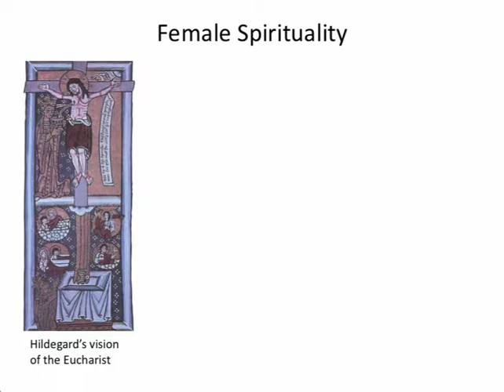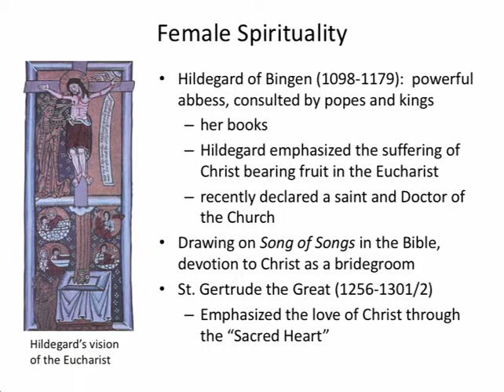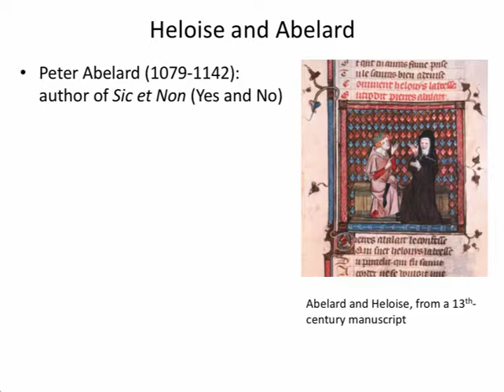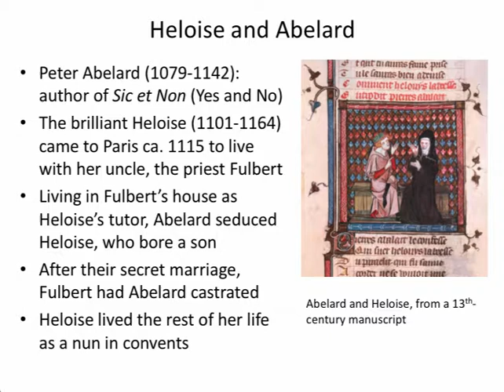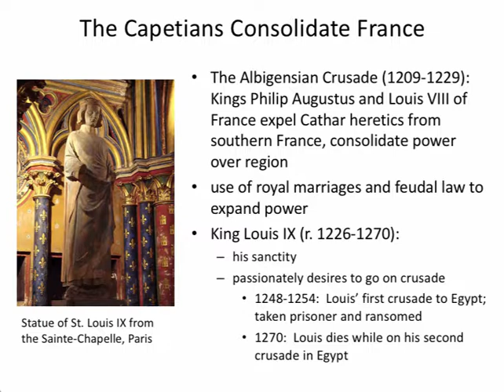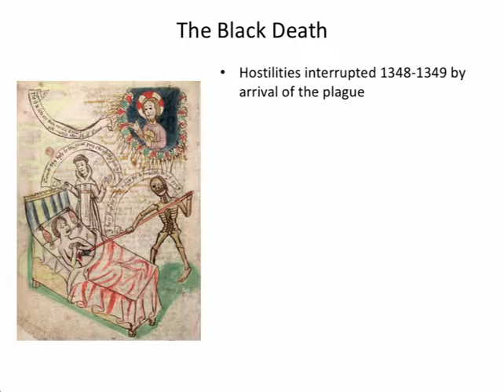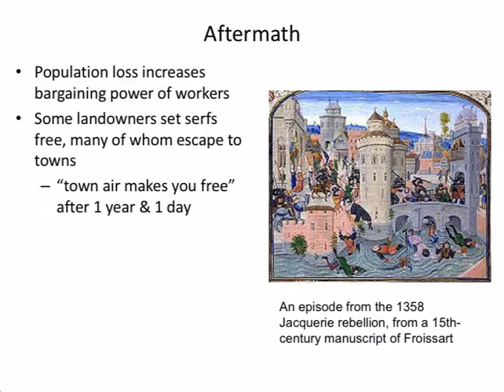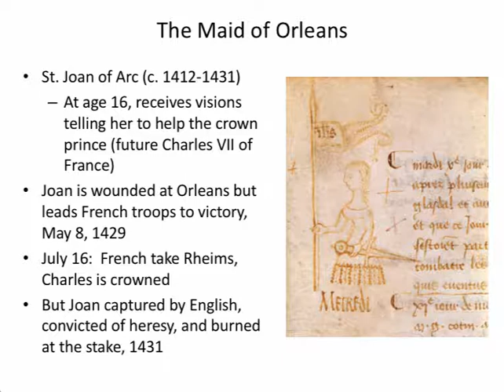Later Middle Ages video lecture